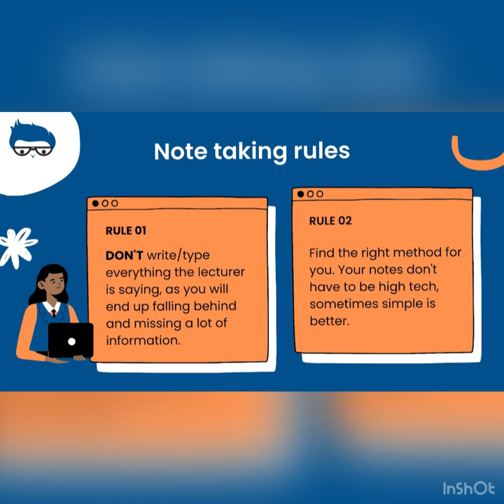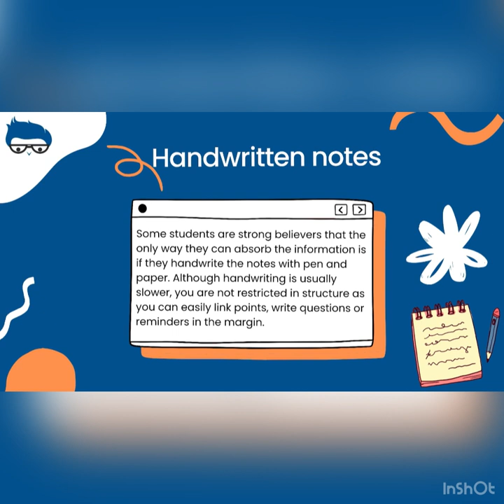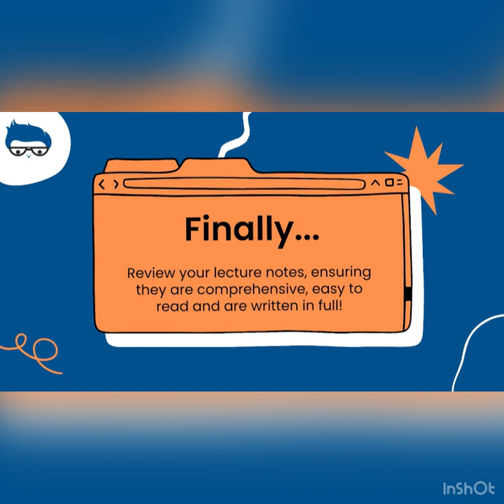How to take lecture notes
In this video we share our tips on how to take lecture notes, we discuss different note taking mediums, from digital to handwritten notes, as well as providing tips on what you should be noting!